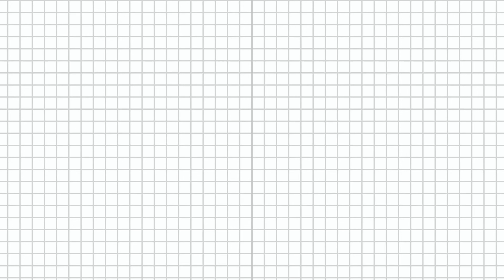Simple Strategy To Get Ahead In The Kitchen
This message goes out to YOU!  This simple strategy to get ahead in the kitchen will change how you think about food prep.  It's the sigh of relief you need when overwhelm is creeping in, and cooking feels like too much.

healthy meals, food storage, earth friendly kitchen, save the planet, plastic free food storage, storing leftovers, batch cooking, meal prep, food prep, in the kitchen, healthy food, what's for dinner, how I'm meal planning, meal planning strategies, food rut, dinner rut, cooking, time saving kitchen tips